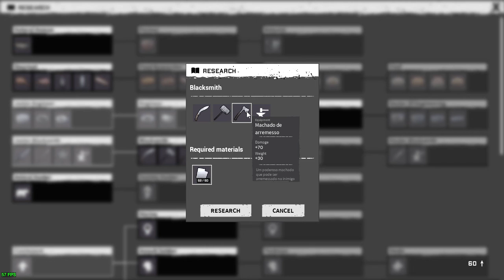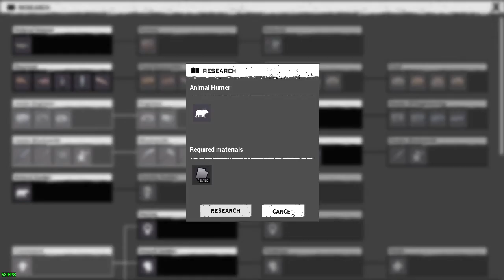ENTRE UPGRADES E BURRADAS 🤣 NIGHT OF THE DEAD GAMEPLAY PT-BR | EP.03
Precisamos melhorar nossa base a fim de recebermos as novas hordas na nossa série de gameplays de sobrevivência no jogo Night Of The Dead. Para isso vamos criar novos itens e dar upgrades nas mesas e desbloquear novos itens. Acompanhe mais um episódio entre upgrades e burradas!

Muito obrigado por estar aqui mais uma vez. ^^
Bom vídeo!

Gostou do canal e gostaria de fazer mais por ele?
Oi, eu sou o Kai! E eu NÃO sei jogar! :D

🔻 CANAIS PARCEIROS 🔻
🖥️ SETUP 🖥️
- Processador I5 3330
- 16GB RAM
- MSI Nvidia GTX 1050TI
- Webcam (quando raramente uso) Logitech C920
- Mic Gevo BM900
- Headset Somic G941